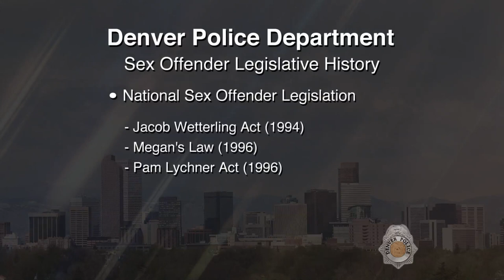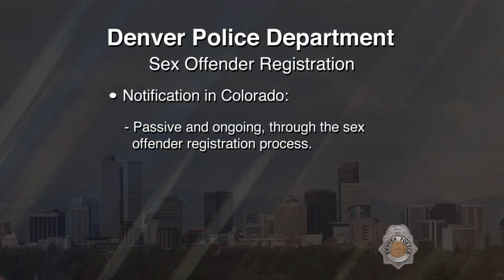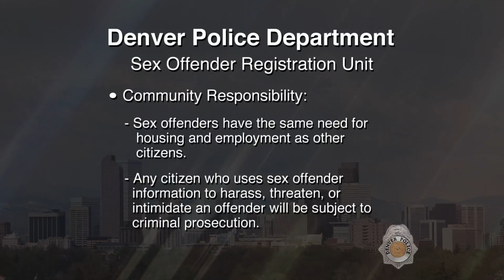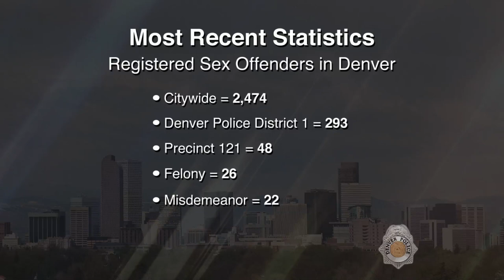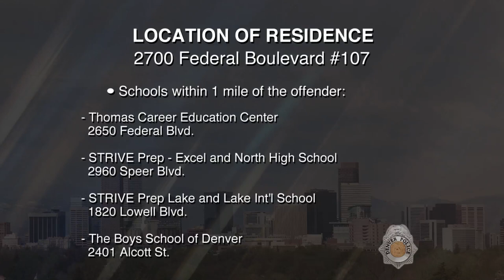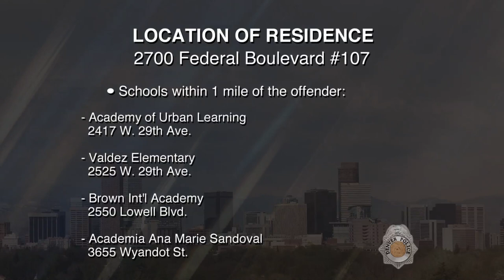SVP Kevin Logan Alter 072519